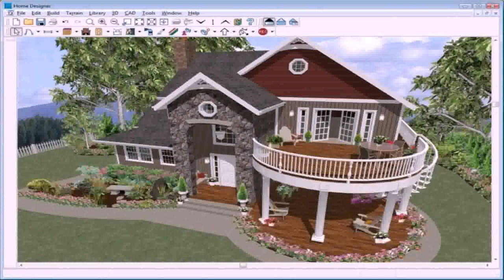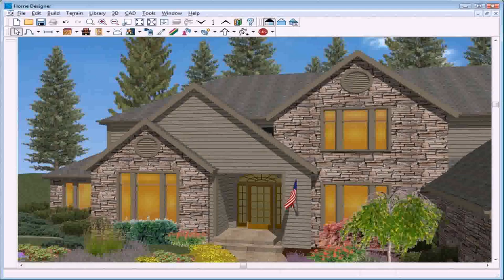Design Exterior Of House Online - Gif Maker DaddyGif.com (see description)